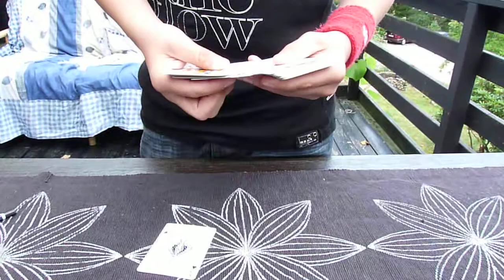Jonny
Trollar lite.